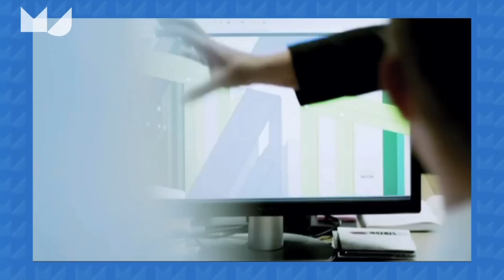Marcel Noordhuis over faalkosten in de bouw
Schatting is dat 20% van alle kosten bij ontwikkeling, bouw en onderhoud van vastgoed faalkosten zijn stelt Marcel Noordhuis, promovendus bedrijfskunde Nyenrode Business Universiteit.
Door ketensamenwerking kunnen betere prestaties worden gerealiseerd op tijd, kosten en kwaliteit. Alleen door inzichtelijk te krijgen welke prestaties worden geleverd op de dimensies tijd, kosten en kwaliteit is nieuw, tot nu toe is daar weinig van bekend.